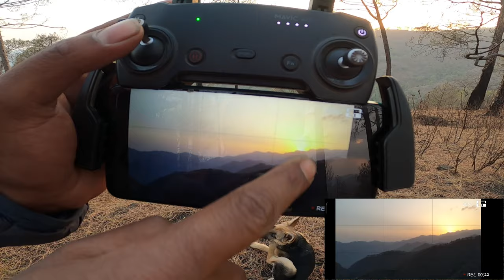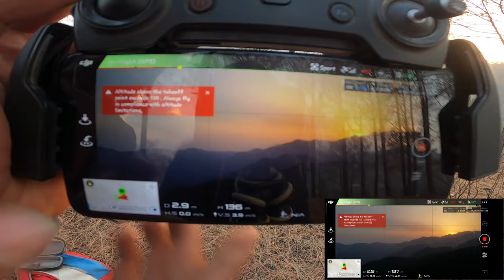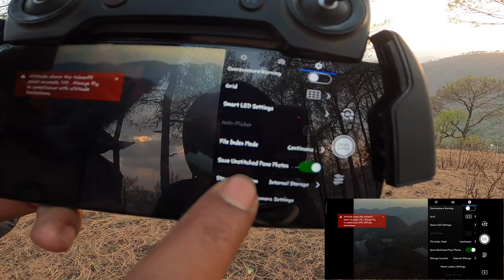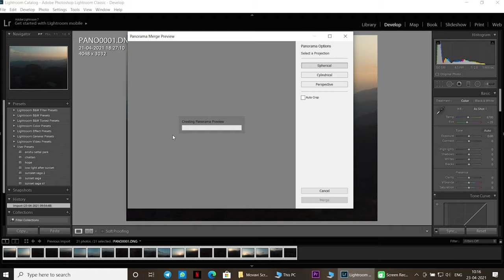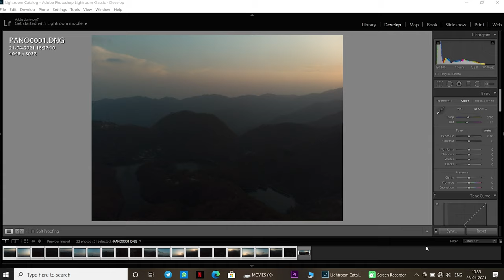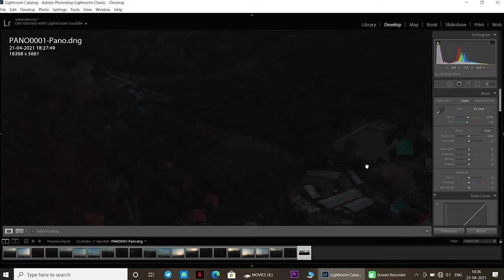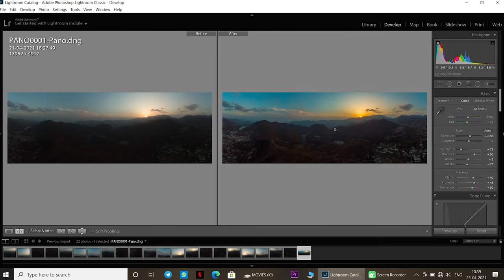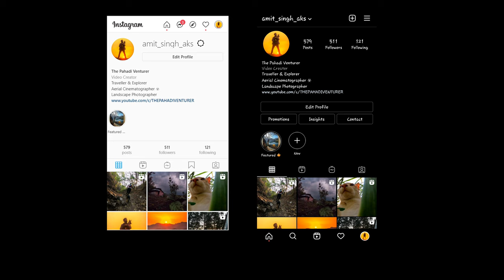Aerial Photography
-how to take photos using a drone
-how to take panoramas using a drone
-how to merge a panorama in Adobe Lightroom
-how to post-process a panorama